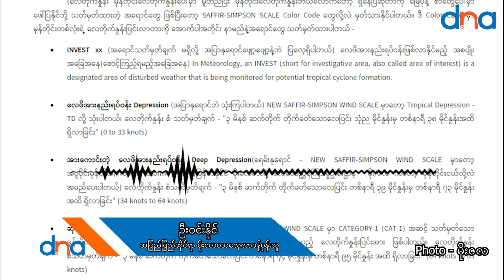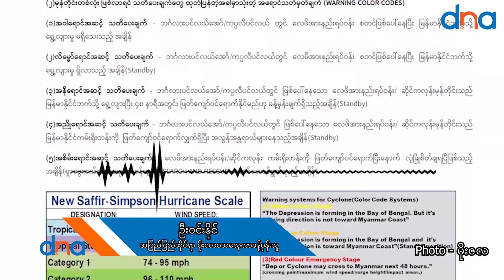ဆိုင်ကလုန်းမုန်တိုင်းအရှိန်ကြောင့် တိုင်းနဲ့ပြည်နယ်ရှစ်ခုမှာ မိုးများပြီး ရေကြီးနိုင်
ဘင်္ဂလားပင်လယ်အော်အတွင်း ဖြစ်ပေါ်နေတဲ့ အားကောင်းတဲ့ မုန်တိုင်းငယ်ကနေ ဆိုင်ကလုန်းမုန်တိုင်း SITRANG (စီထရမ်) အဆင့်ကိုရောက်ရှိနေပြီဖြစ်ပြီး အဆိုပါဆိုင်ကလုန်းမုန်တိုင်း အရှိန်ကြောင့် ဒီနေ့ အောက်တိုဘာလ ၂၃ ရက်နေ့ ညကနေ ၂၆ ရက်နေ့အတွင်း တိုင်းနဲ့ပြည်နယ်ရှစ်ခုမှာ မိုးများ ရေကြီးပြီး တောင်ပြိုမှုတွေဖြစ်နိုင်တယ်လို့ အပြည်ပြည်ဆိုင်ရာ မိုးလေဝသ လေ့လာခန့်မှန်းသူ ဦးဝင်းနိုင်က  DNA ကိုပြောပါတယ်။

ဗဟိုလေတိုက်နှုန်း တစ်နာရီ ၃၇ မိုင်ကနေ အများဆုံးမိုင် ၅၀ အထိရှိလာမှာဖြစ်လို့လေပြင်းတိုက်ပြီး မိုးသည်းထန်နိုင်တာကြောင့် ရုတ်တရက်ရေကြီးတာ၊ မြေပြိုတာတွေ ဖြစ်ပေါ်နိုင်သလို ကမ်းနီးကမ်းဝေး ငါးဖမ်းရေယာဉ်တွေ ကြိုတင်သတိပြုဖို့ သူကဆက်ပြောပါတယ်။

ဆိုင်ကလုန်းမုန်တိုင်း စီထရမ်ရဲ့ လက်ရှိ အခြေအနေဟာ မြန်မာနိုင်ငံဘက်ကို ဦးတည် ရွေ့လျားမယ့် အခြေအနေမရှိတာကြောင့် အဝါရောင်အဆင့် သတ်မှတ်ထားတယ်လို့ မိုးလေဝသနဲ့ ဇလဗေဒညွှန် ကြားမှုဦးစီးဌာနကလည်း ဒီကနေ့မနက်ပိုင်းမှာ ထုတ်ပြန်ထားပါတယ်။

ဒါပေမယ့် မုန်တိုင်းကြောင့် မြစ်ဝကျွန်းပေါ်ဒေသတွေနဲ့ ရခိုင်ကမ်းရိုးတန်းတစ်လျှောက် ကမ်းလွန် ပင်လယ် ပြင်တွေမှာ လှိုင်းအမြင့် ၁၃ ပေကနေ ၁၆ ပေအထိရှိနိုင်ပြီး မုတ္တမကွေ့၊ မွန်-တနင်္သာရီကမ်းရိုးတန်းနဲ့ ကမ်းလွန်ပင်လယ်ပြင်တွေမှာ ၉ ပေကနေ ၁၁ ပေအထိရှိနိုင်တဲ့အလားအလာ ရှိနေတယ်လို့ သိရပါတယ်။